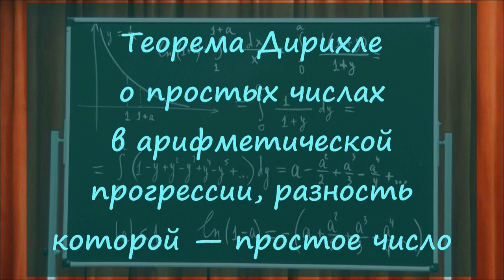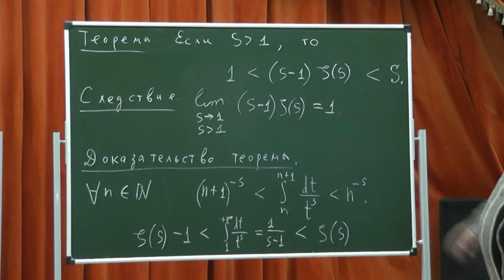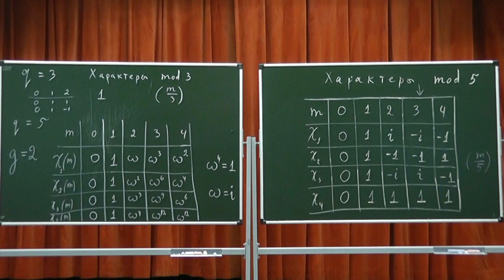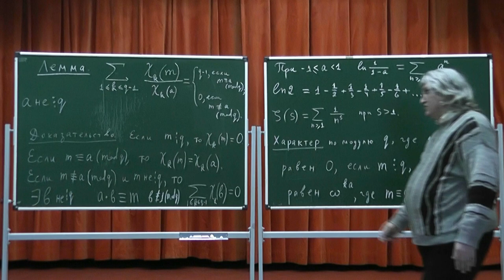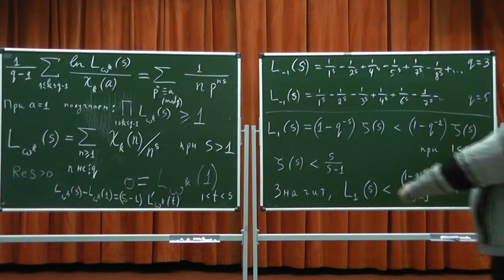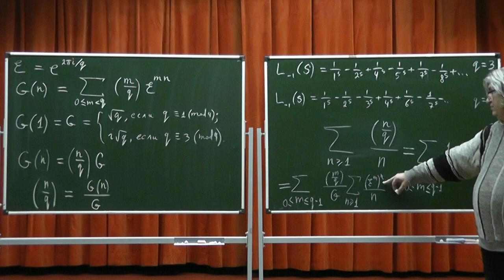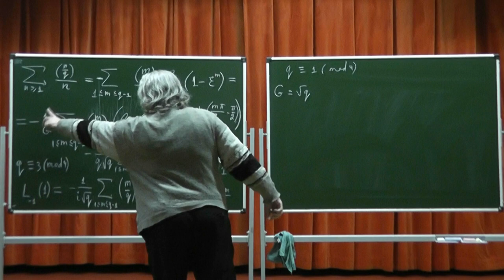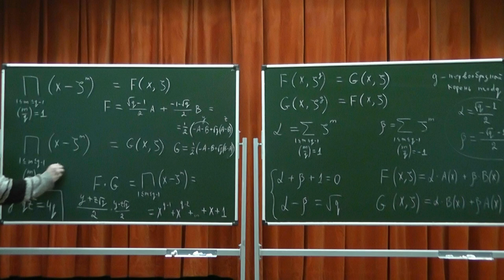701 Теорема Дирихле о простых числах в арифметической прогрессии, разность которой — простое число